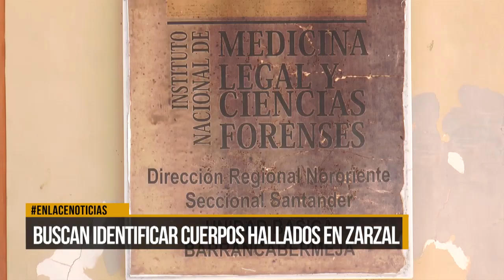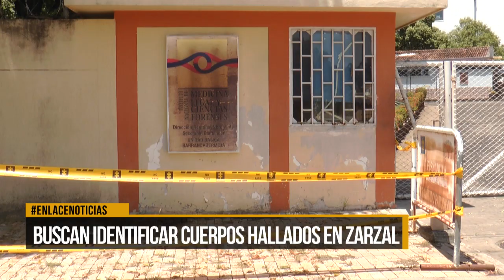Buscan identificar cuerpos hallados en Zarzal